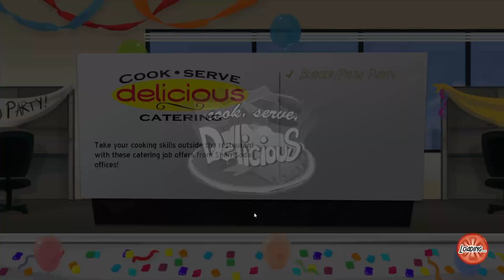David Re-Reviews Cook, Serve, Delicious! | Phenixx Gaming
David's written review of Cook, Serve, Delicious! 2

Phenixx Gaming Humble Partner link, from which you can purchase Cook, Serve, Delicious! while simultaneously supporting our content and charity